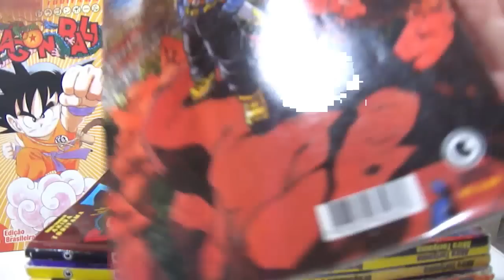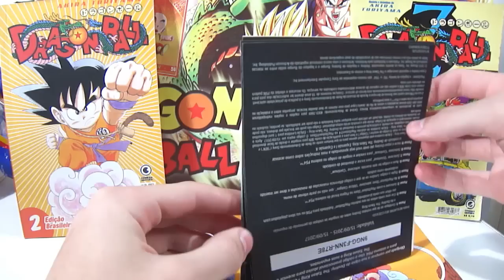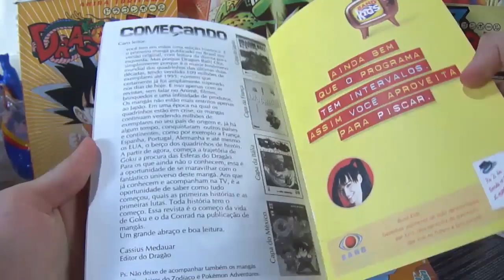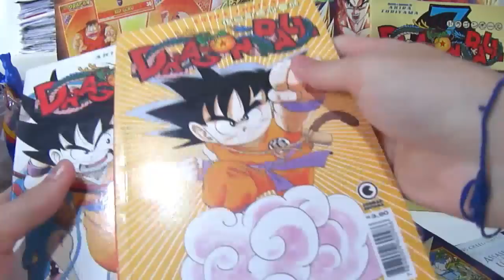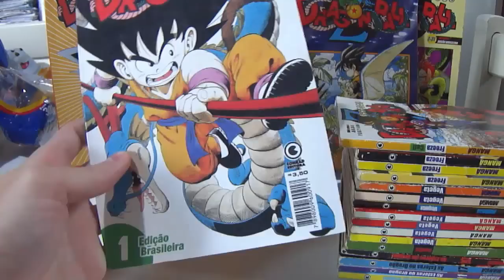O Dia que Consegui o Volume 1 do Dragon Ball!!! Mangás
Faaaala pessoal, curtiram essa história, foi muita sorte kkkk XD